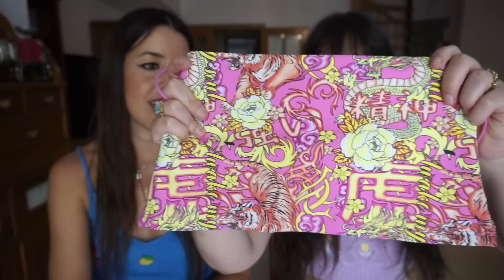NOVEDADES ZARA, BERSHKA… HAUL NUEVA TEMPORADA 🛍 | elcanalbe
BERSHKA

ZARA

Vestido conchas:

3564/156

TEZENIS